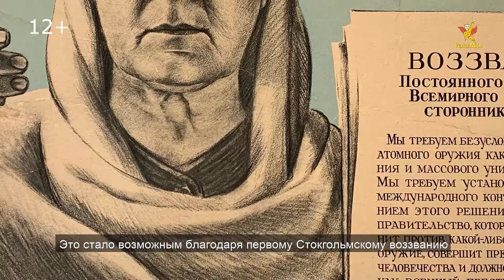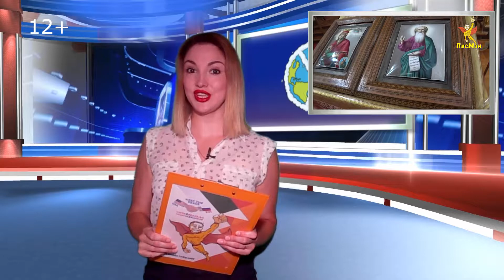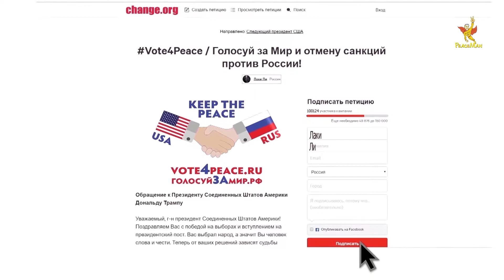PeaceNews/ Выпуск #18/ Советский фонд мира, мироносицы, Paris Peace Forum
Благодаря новостям ЗА МИРЪЪЪ вы будете в курсе всех дел первого российского МИРЪЪЪа-Творца Лаки Ли (PeaceMan’a) 😊✌️, а также сможете узнавать актуальные новости о МИРЪЪЪе/Peace☮️, которые появляются в разных уголках нашей планеты🌏!

Ведущая - Екатерина Алешина.

В этом выпуске:

- о "Советском фонде мира" - когда и почему он был основан, как работает сейчас;

- о женах-мироносицах: кто они и чем славятся;

-  почему Paris Peace Forum отклонил заявки МИРЪЪЪа-Творца Лаки Ли.

PeaceNews можно смотреть всей семьей, ведь это единственные новости без криминала и негатива☝️.

Расскажите в комментариях, как вам этот выпуск PeaceNews.

PEACEMAN - супергерой, чья цель - убедить политических деятелей, СМИ и людей различных наций в том, что для сохранения жизни на Земле необходимо достичь МИРЪЪЪа/PEACEa/ПИСа между всеми странами и нациями.
Все началось с того, что успешный бизнесмен, известный шоумен и продюсер, владелец элитного столичного стриптиз-клуба Лаки Ли решил снять документальный фильм, повествующий о новой в России отрасли развлечений - стриптизе. Картина получила название Mission: StriPeace-Unbelievable.

Фильм собрал целую плеяду наград именитых кинофестивалей и конкурсов:
- «Лучший иностранный фильм» на The Colorado Film International Film Festival в CША;
- номинация «Галерея портретов выдающихся людей» на Международном миротворческом кинофестивале «Я люблю МИР» в Ялте;
- номинация Platinum Reel Award Winners на фестивале Nevada Film Festival 2017.

Далее, в 2018 году, Лаки Ли получил орден «За вклад в общественную деятельность России» из рук доверенного лица Владимира Владимировича Путина.

Связав эти события с ошеломительной популярностью различных миротворческих акций и проектов, Лаки осознал значимость и всеобщее одобрение его миротворческой программы.

Вследствие этого он пришел к мнению, что деятельность PeaceMan'a небезразлична обществу не только в России, но и получает одобрение народов из самых разных уголков планеты. Так произошла последняя трансформация Лаки Ли из миротворца в миротворца-блогера.

Лаки понял, что должен донести свое мировоззрение до как можно большего числа людей. С этой целью он запустил свой собственный Youtube-канал PeaceManRU.

Присоединяйся к движению Vote4peace и голосуй за прекращение холодной войны на сайте!